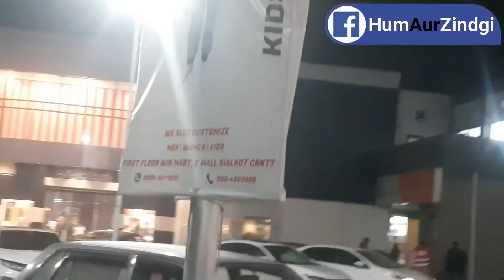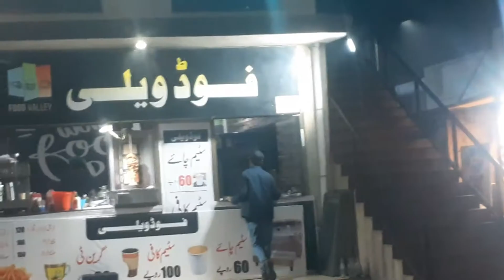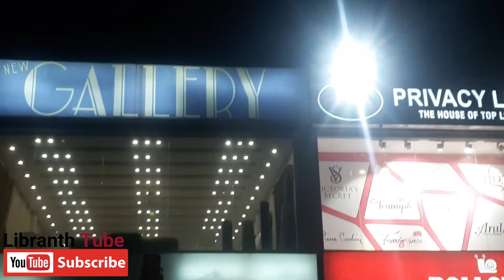Treat from Faisal Shafique Gujjar on 05 Dec 2020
Freinds Get-to-Gather Party